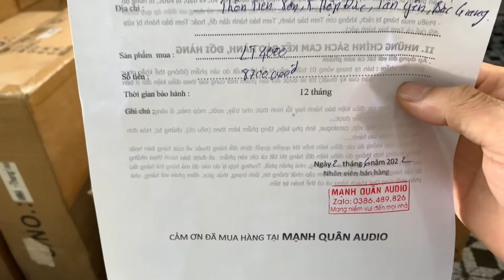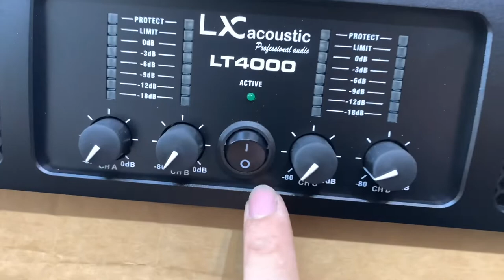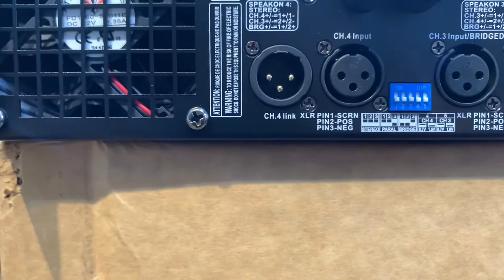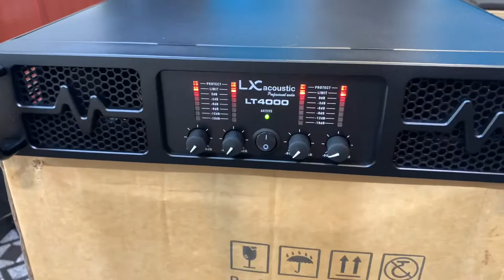Siêu Phẩm Đẩy 4 Kênh LT4000 C/S 1000W/1 Kênh. Lh:0386489826